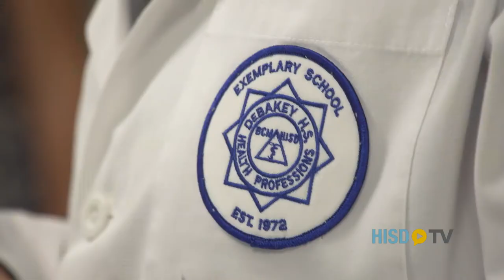2nd Day of School - Mr House visits DeBakey HS